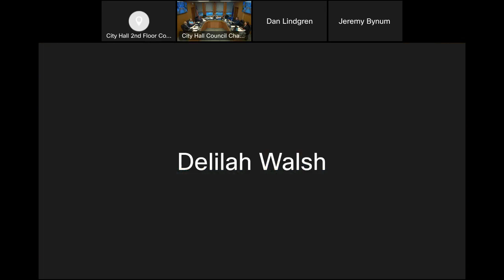July 20, 2023 City Council Meeting